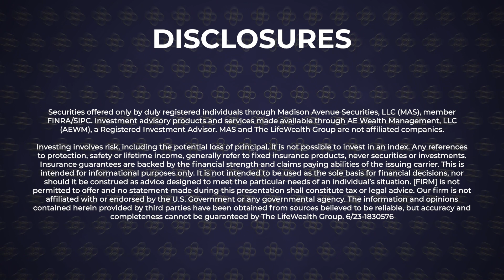How Do I Sell My Business? | Financially Answered Questions [06]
Securities offered only by duly registered individuals through Madison Avenue Securities, LLC (MAS), member FINRA/SIPC. Investment advisory products and services made available through AE Wealth Management, LLC (AEWM), a Registered Investment Advisor.

Investing involves risk, including the potential loss of principal. It is not possible to invest in an index. Any references to protection, safety or lifetime income, generally refer to fixed insurance products, never securities or investments. Insurance guarantees are backed by the financial strength and claims paying abilities of the issuing carrier. It is not intended to be used as the sole basis for financial decisions, nor should it be construed as advice designed to meet the particular needs of an individual’s situation. [FIRM] is not permitted to offer and no statement made during this presentation shall constitute tax or legal advice. The information and opinions contained herein provided by third parties have been obtained from sources believed to be reliable, but accuracy and completeness cannot be guaranteed by The LifeWealth Group. 6/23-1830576